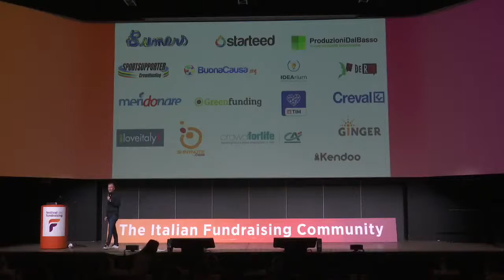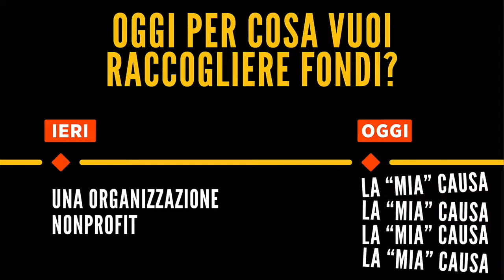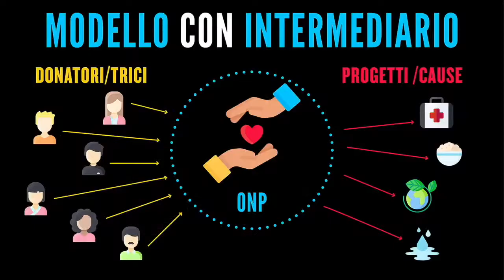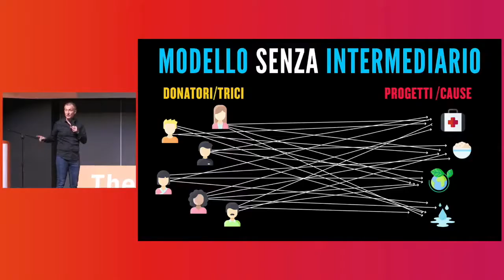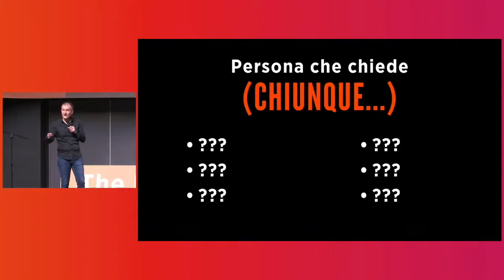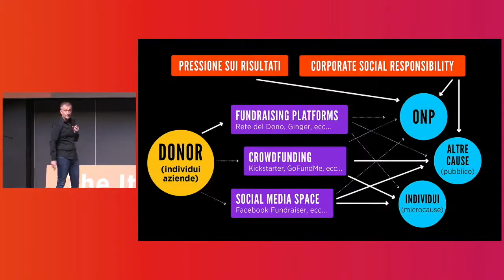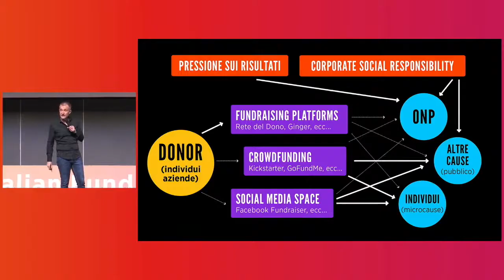Effetto Ferragnez intervento di Valerio Melandri